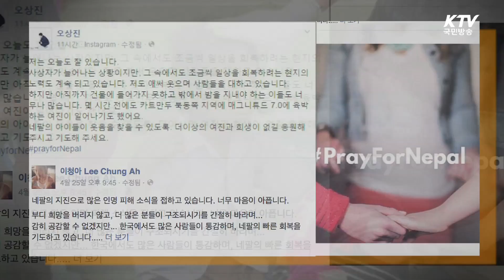"네팔 지진피해 아픔 나눠요" - 국민리포트 -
네팔 대지진이 심각한 피해를 낳고 있는 가운데 도움의 손길이 곳곳에서 이어지고 있습니다.
많은 스타들이 SNS에 네팔의 빠른 복구를 기원하는 메시지를 올리고 있는데요.

소셜 기부까지 등장해 온 국민이 함께 기부행렬에 동참하고 있습니다.